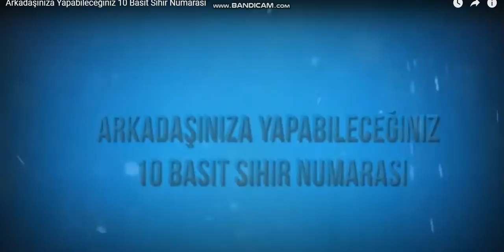DOSTLARINIZA EDƏ BİLƏCƏNİZ 10 SEHİRBAZLIQ NUMARASI 2 Cİ HİSSƏ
MESSİ NİHAD